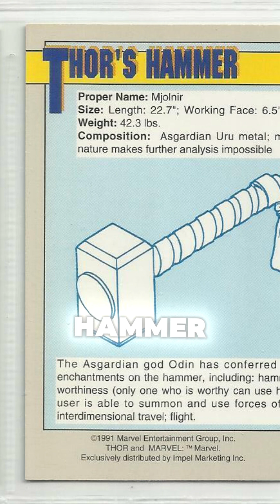How heavy is Thor's Hammer w/ Neil deGrasse Tyson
This material is shared purely for informational and educational purposes and is not owned by Cosmic Loop.